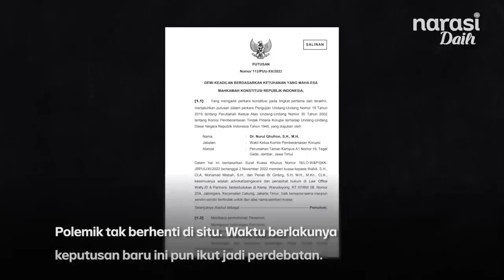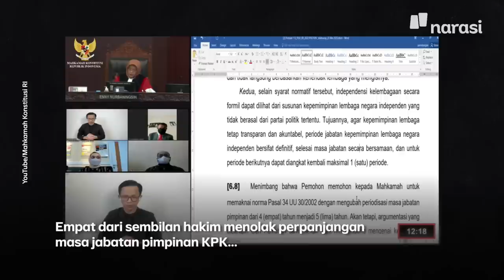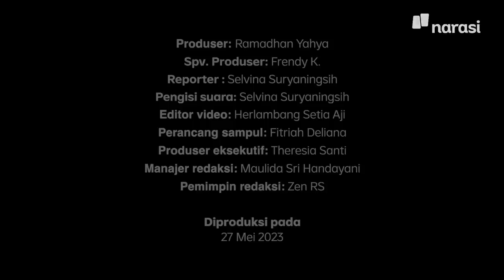Jelang Pemilu, Masa Jabatan Pimpinan KPK Diperpanjang. Ada Apa? | Narasi Daily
Mahkamah Konstitusi (MK) mengabulkan gugatan Wakil Ketua KPK, Nurul Ghufron, untuk memperpanjang masa jabatan pimpinan KPK dari 4 tahun menjadi 5 tahun. Polemik pun berdatangan: hakim yang tak sepenuhnya setuju, hingga indikasi adanya konflik kepentingan dan politik. Mengapa bisa begitu? Semuanya dikupas dalam video di atas. Jadi, tonton sampai habis, ya!

(Narasi)